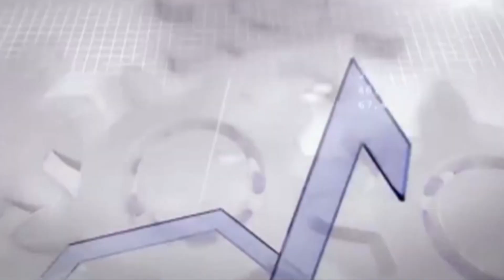Das politische Schweigegeld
Ein Ausschnitt aus der Sendung "Standort Berlin - Prof. Dr. Markus Kerber: Warnung vor zu vielen Schulden"